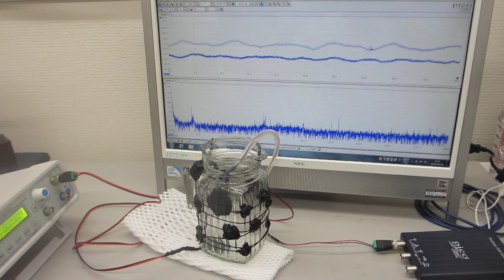超音波伝搬特性テスト（超音波システム研究所）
超音波を利用した振動測定技術を開発しました。
この技術について「振動測定装置」として製造販売、
あるいは、「超音波を利用した振動測定技術」のコンサルティング対応しています。

ポイント
１）メガヘルツの超音波発振により、１００ｋHz以下の振動が検出しやすくなります
２）メガヘルツ超音波の発振制御により、メガヘルツの振動モード検出が可能になります

振動特性
１）振動モードの検出（自己相関の変化）
２）非線形現象の検出（バイスペクトルの変化）
３）応答特性の検出（インパルス応答の解析）
４）相互作用の検出（パワー寄与率の解析）

　autcor：自己相関の解析関数
　bispec：バイスペクトルの解析関数
　mulmar：インパルス応答の解析関数
　mulnos：パワー寄与率の解析関数